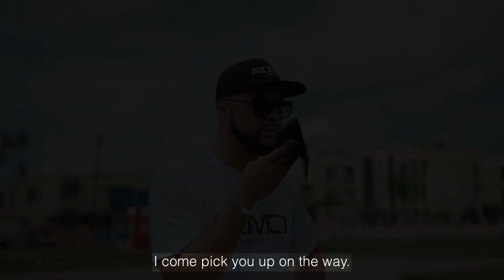Trailer: Leading African basketball forward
Follow @azomcoglobal as we position ourselves to play a pivotal role in basketball development across the continent. Full documentary is coming soon!

Film directed by: James Rooneyy

Azomco Global, Ltd is a full-scale basketball consultancy agency based in Rwanda. Our mission is to help shape the future of basketball in Africa.